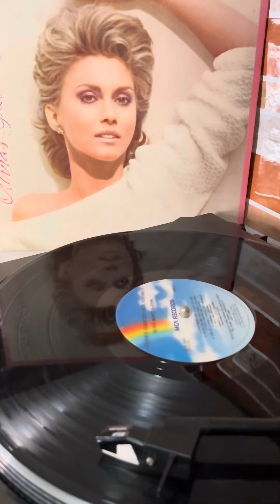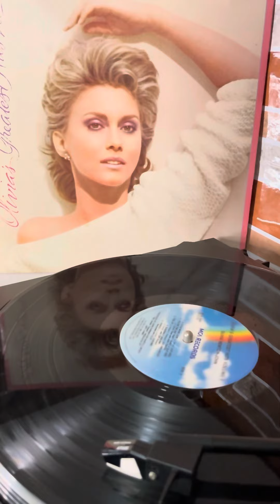YOU’RE THE ONE THAT I WANT-OLIVIA NEWTON-JOHN (1978)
YOU’RE THE ONE THAT I WANT-OLOVIA NEWTON-JOHN(DUET WITH JOHN TRAVOLTA)                                                           SONGWRITER:  J. FARRAR                                1978 MCA RECORDS